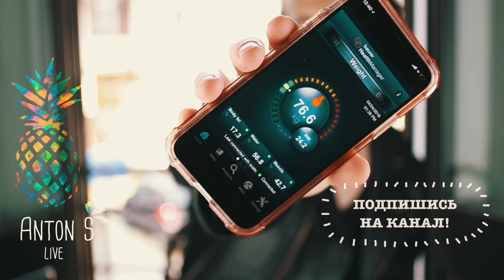ХУДЕЮ. ДЕНЬ 13. 76,6 КГ. СОРВАЛСЯ! ОТКАЗ ОТ ТРЕНИРОВОК И РАМКИ ОБЩЕСТВА